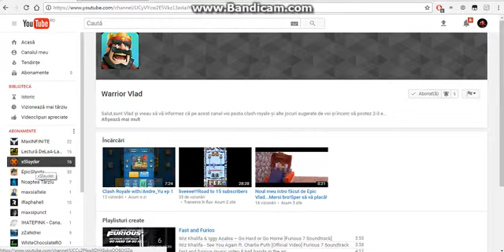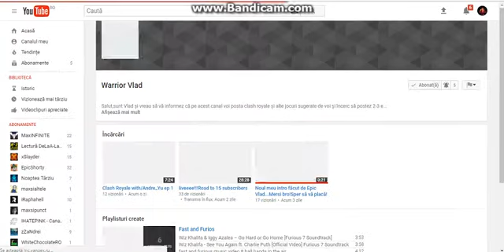Promovare Canal Warrior Vlad